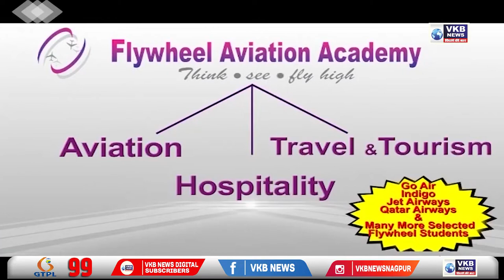पंढरपुर में ट्रेन की चपेट में आए चार युवक; चार मौतें